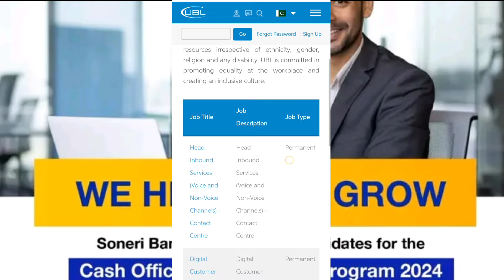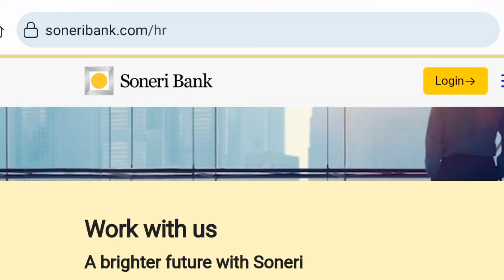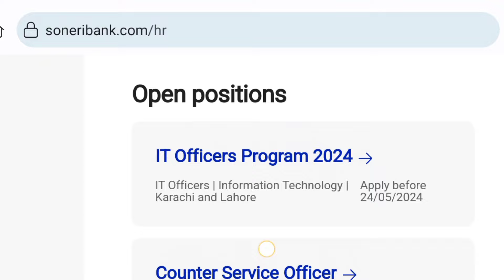Sonari bank new jobs October 2024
Soneri Bank Limited is a leading full-service commercial bank established on September 28th, 1991, to provide innovative financial solutions and quality customer service. Over the years, we have grown our branch network and now operate with over 500+ branches and ATMs across Pakistan, including 59 Islamic Banking branches. The critical areas of operation are Branch Banking, Corporate & Investment Banking, Treasury, SME, Financial Institutions and Islamic Banking. Our Soneri Mustaqeem Islamic Banking Division is expanding quickly with 59 dedicated Islamic Banking branches and 15 Islamic Banking windows across Pakistan.
Advirtisment
Our products and services aim for financial inclusion and ease of transactions. We operate with a strong growth mindset that values diversity and inclusivity as part of the brand culture. Soneri Bank envisions a prosperous Pakistan and promises to provide innovative and efficient financial solutions so our partners and customers can enjoy financial freedom and stay Roshan Har Qadam.
national bank of pakistan jobs
national bank of pakistan jobs 2024
latest jobs in pakistan
new career opportunity in pakistan 2024
new career opportunity in pakistan
how to apply pakistan banks jobs
how to apply pakistan bank jobs
state bank of pakistan jobs 2024 apply online
daily jobs
banking jobs in pakistan
latest jobs today in pakistan
hbl cash officer jobs online apply
national bank jobs apply online
hbl jobs online apply
national bank of pakistan careers
technical faisal raza
nbp jobs 2024
how to apply ubl jobs 2024
latest bank jobs in pakistan
national bank of pakistan jobs 2024 online apply
hbl careers cash officer
bank jobs in pakistan
bank jobs in pakistan 2020
jobs in banks
pakistan jobs
new jobs in pakistan 2024
national bank jobs
career hbl bank
cash officer job in hbl
vacancy 2023
how to search bank job in pakistan
hbl test for cash officer
national bank of pakistan
ubl bank jobs apply online